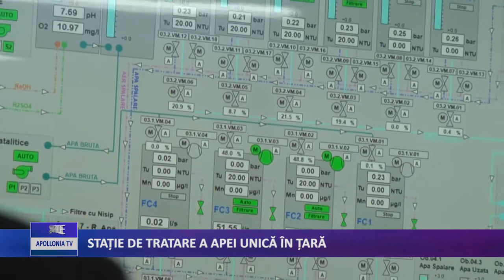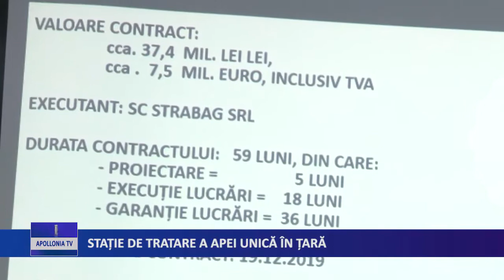STAȚIE DE TRATARE A APEI UNICĂ ÎN ȚARĂ